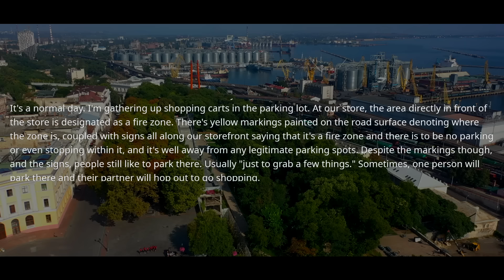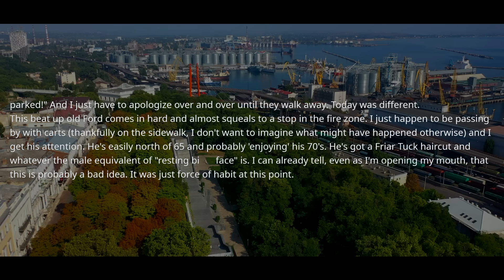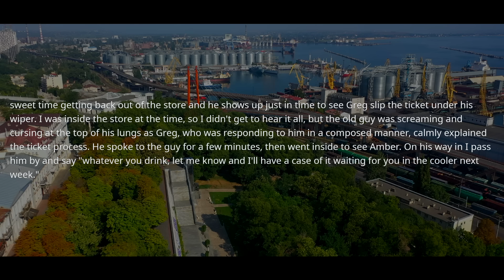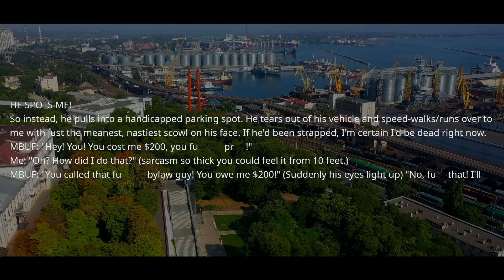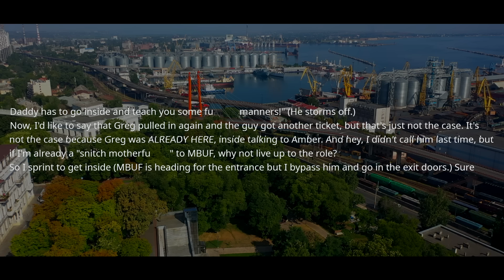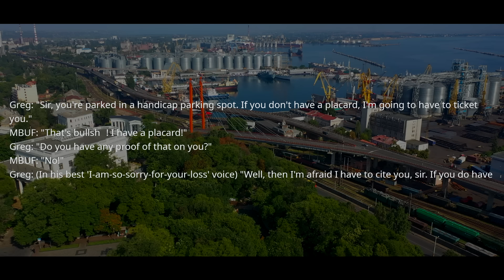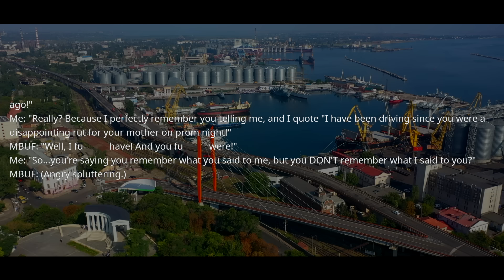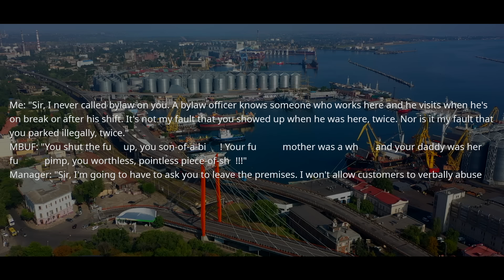Boss Claims IF I DISOBEY Him - I Have to QUIT! He Didn't Think I Would REALLY QUIT! Owner, Bye! r/EP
r/EntitledPeople - Boss Says IF I DISOBEY Him - I Have to QUIT! He Didn't Think I Would REALLY QUIT! Owner, Bye ! r/EP